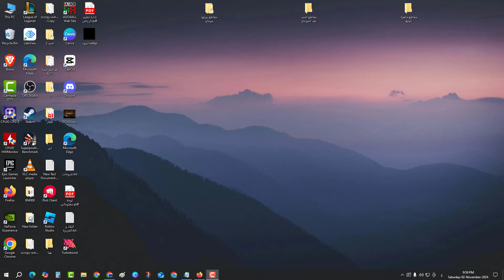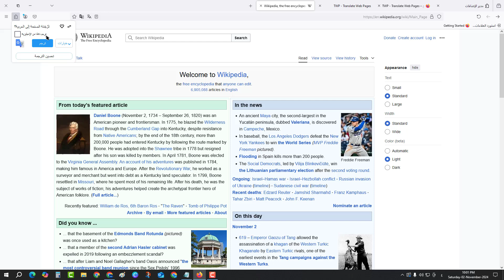طريقة اضافة الترجمة الى متصفح فايرفوكس - تفعيل الترجمة الفورية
في هذا الفيديو رح نشرح طريقة اضافة الترجمة الى متصفح فايرفوكس - تفعيل الترجمة الفورية